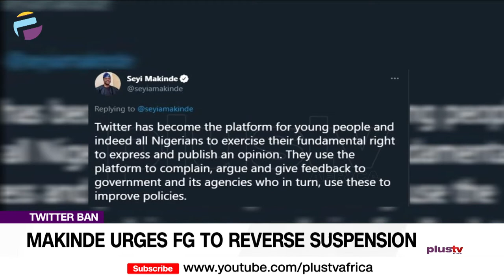Twitter Ban: Makinde Urges FG To Reverse Suspension | NEWS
Oyo State Governor, Seyi Makinde, has urged the Federal Government to reverse its suspension of microblogging site, Twitter.